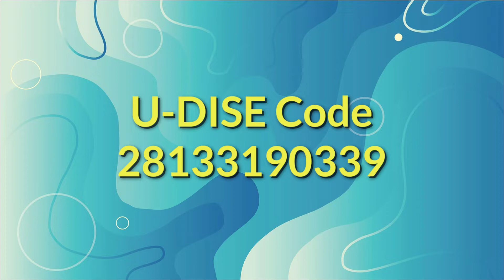🇮🇳National Unity Day 2021🇮🇳Azadi Ka Amit Mahotsav@75🇮🇳Speech🇮🇳ZPH School Nadupuru🌳Visakhapatnam🌈 AP🌾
🇮🇳 Our unity is our identity , that is why our India  is great🇮🇳